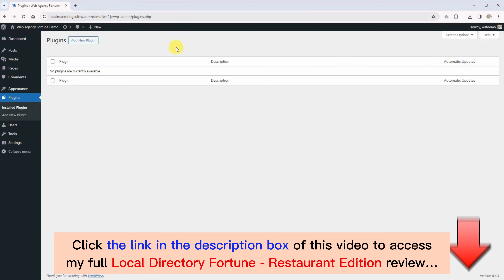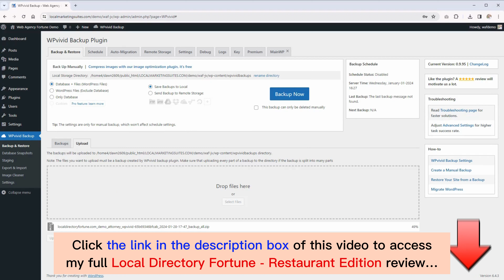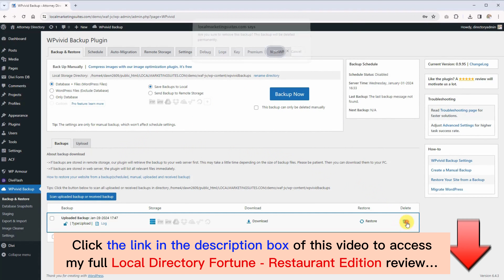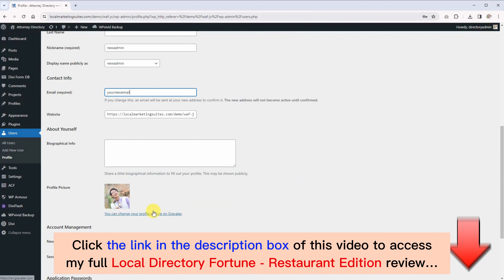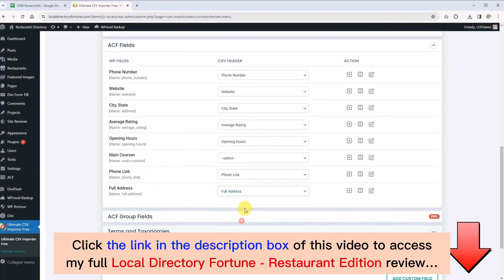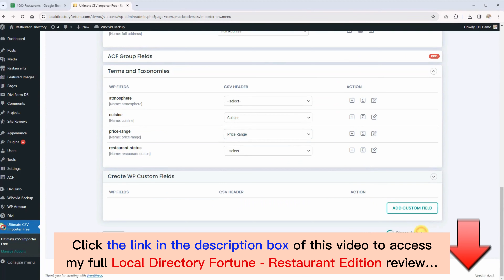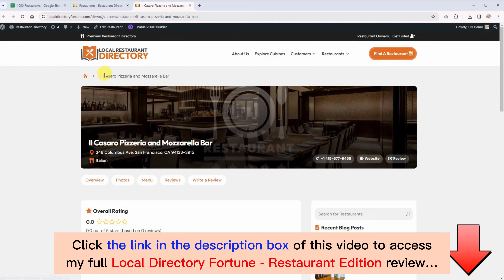Local Directory Fortune - Restaurant Edition review with App: Is this what you are searching for?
👉  Click here to check the Local Directory Fortune - Restaurant Edition:
👉  And here are the exclusive bonuses for you if you purchase this Local Directory Fortune - Restaurant Edition through my channel:
What is the Local Directory Fortune - Restaurant Edition?

Local Directory Fortune - Restaurant Edition is an innovative, easy-to-use directory platform that offers customizable, professional restaurant directory websites ready for immediate deployment.

Elevate the restaurant’s online presence and unlock new marketing opportunities with minimal effort.

A Local Directory is not only a perfect foot-in-the-door for marketing services but also a potential income generator for any agency looking for more clients.
For all details, please click the link above to check my full Local Directory Fortune - Restaurant Edition review.
Thanks again!